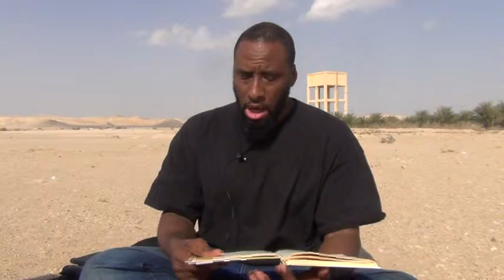40 Hadeeth An-Nawawi Pillars Of Islam 5:Bid'a